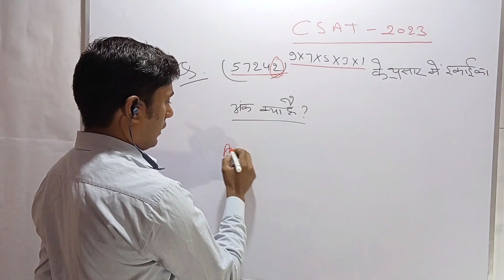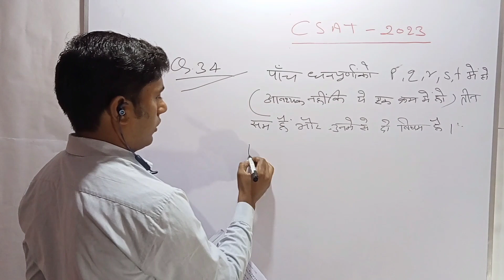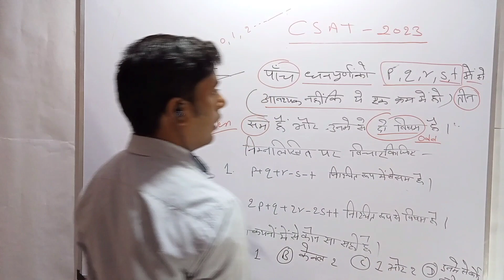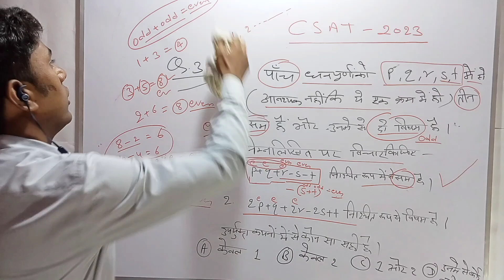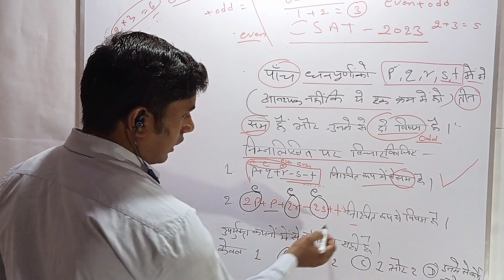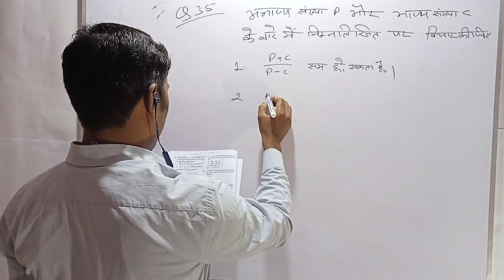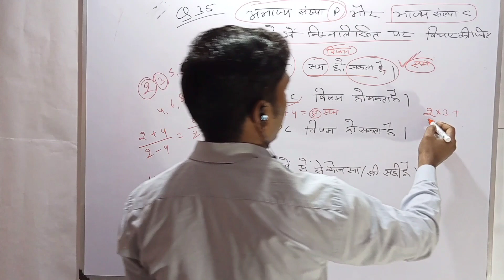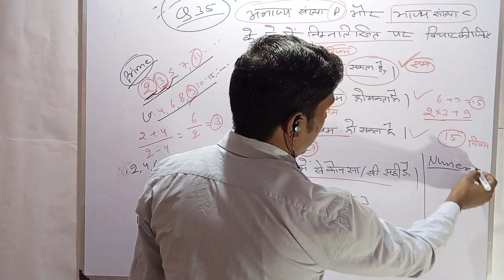CSAT practice set ( संख्या पद्धति से संबधित)(@RajeshSingh-oi1rq )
CSAT 2023 question answer (संख्या पद्धति से संबंधित)